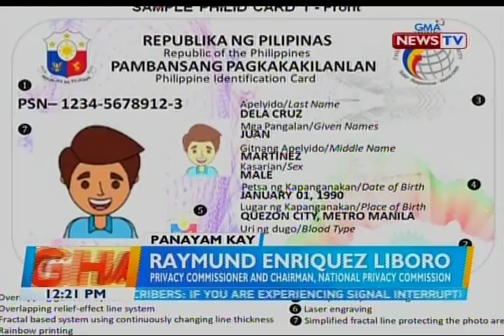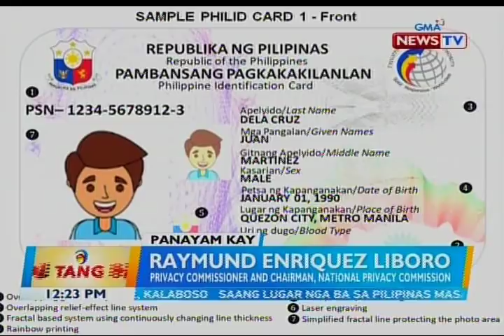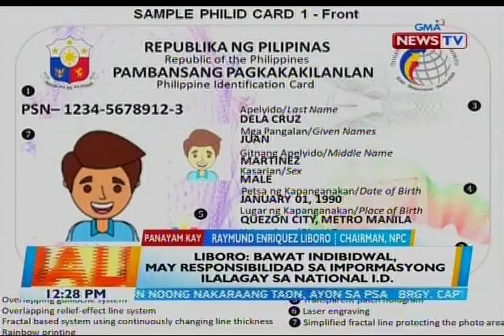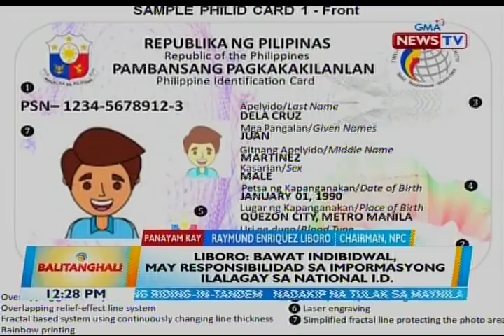BT: Panayam kay Raymund Enriquez Liboro, Chairman, NPC